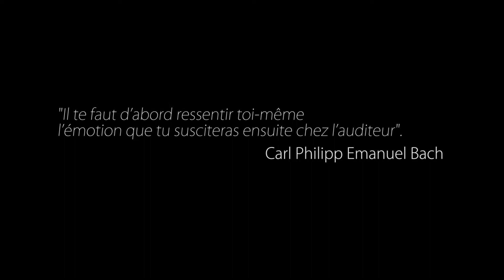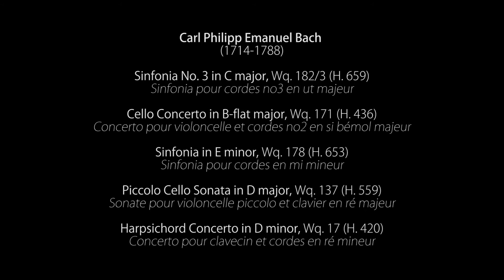Carl Philipp Emanuel Bach Opus 2 - Ophélie Gaillard & Pulcinella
Carl Philipp Emanuel Bach, vol. 2 : Concertos, Symphonies, Sonate
Pulcinella Orchestra – Ophélie Gaillard (Aparté, 2016)